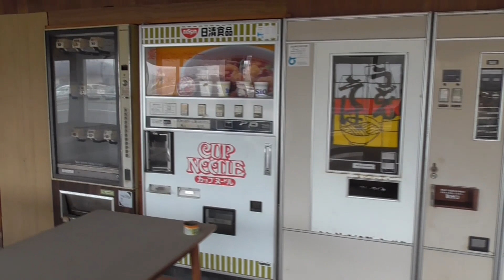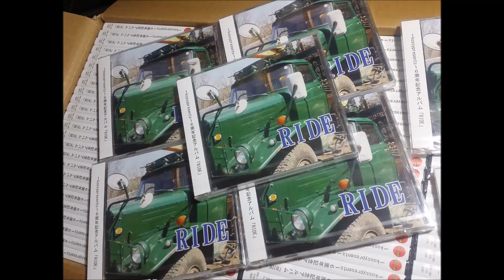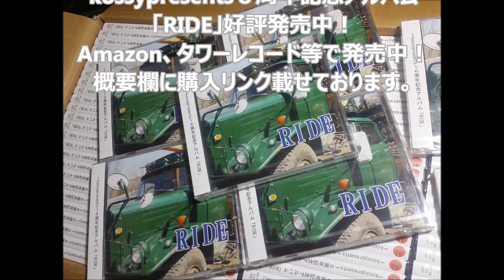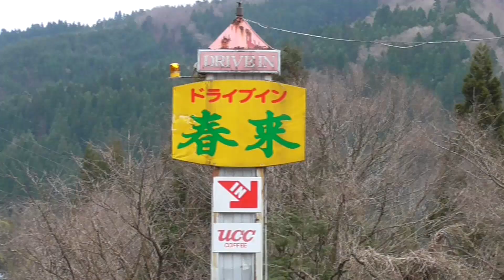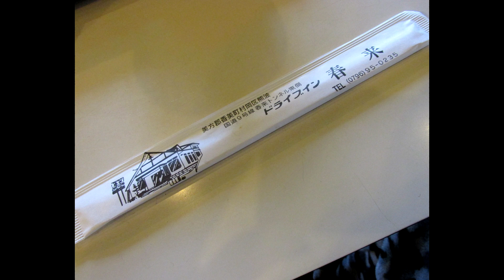2017年4月西日本レトロ自販機＆昭和スポット巡りの旅⑯【島根～鳥取～兵庫編】奇跡のみそ汁自販機！コインスナック跡に佇む！小林水産！コインレストランコウランの激ウマ惣菜！激渋ドライブイン春来！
☆この動画のBGM曲「baysidetrain」を収録したCD~kossypresents6周年記念アルバム第一弾~「RIDE」 好評発売中！

新作「昭和レトロ自販機マニアックス」洋泉社から好評発売中。

６年間で開催回数350回を誇る東京都内最強のライブハウスイベント！kossypresentsの六周年を記念して制作されたイベント出演者を集めたコンピレーションアルバム！代表kossy自らact of "Kronos"で参加！イベントの集大成となるアルバム第一弾発売！